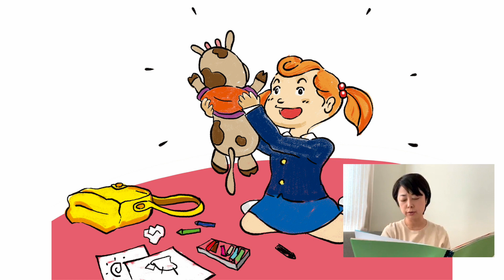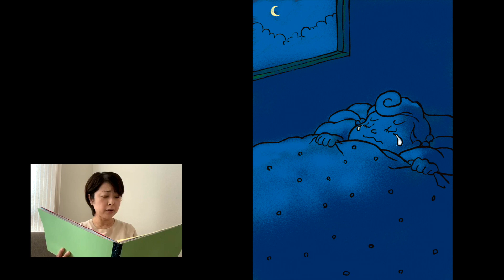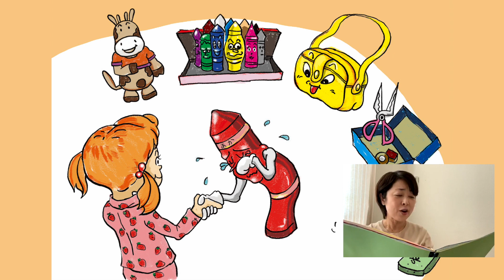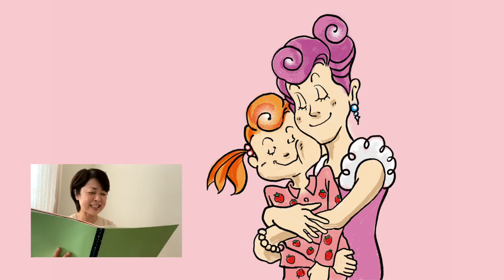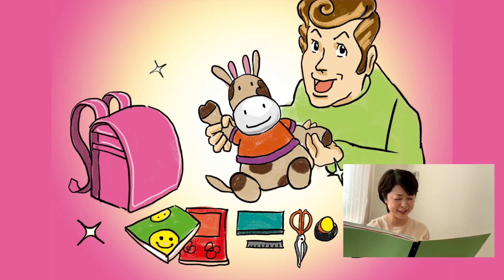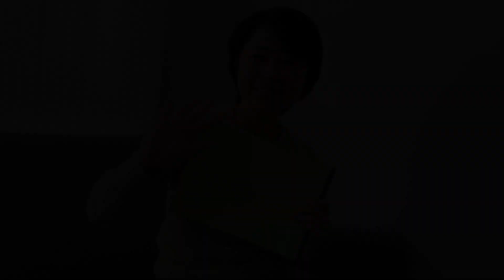あつまらないで！ちびっこボンバーズ「お話の部屋・いち 〜きいちゃんの春休み〜」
あつまらないで！ちびっこボンバーズの第三弾は、丸福ボンバーズオリジナル絵本の読み聞かせ！

‹リンク›
・ちびっこボンバーズ Twitter

【あつまらないで！ちびっこボンバーズとは？】
丸福ボンバーズがお届けする子供向け演劇ワークショップ、「あつまれ！ちびっこボンバーズ！」の動画版です。おうちちびボンで共有してくださいね！